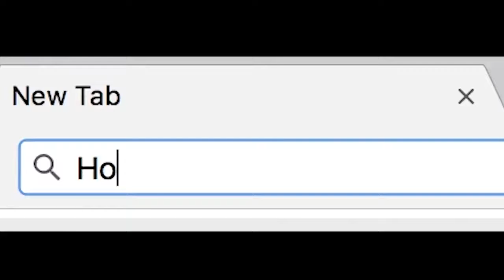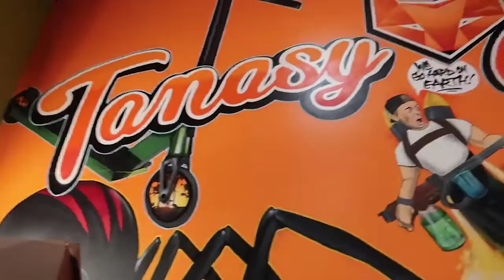TAKING DELIVERY OF WORLD'S BIGGEST SUPER TRAMPOLINE! $60,000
Tanner Fox: ITS FINALLY HERE... after waiting for what seems like years and years the super trampoline has finally made it's way from Toronto to San Diego inside of the Tanasy Factory... now we just need to figure out a way to get this thing inside... What kind of videos do you guys want to see with the super trampoline... things are about to get crazy at the factory